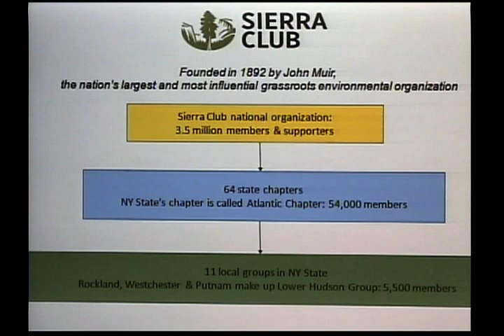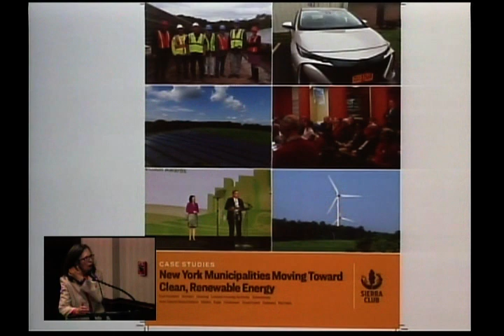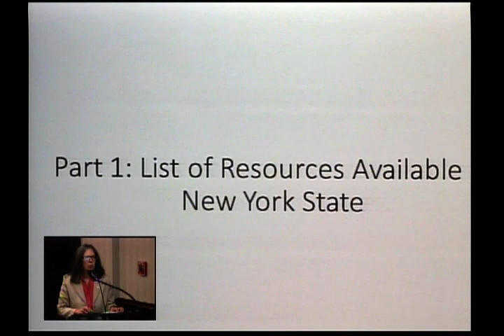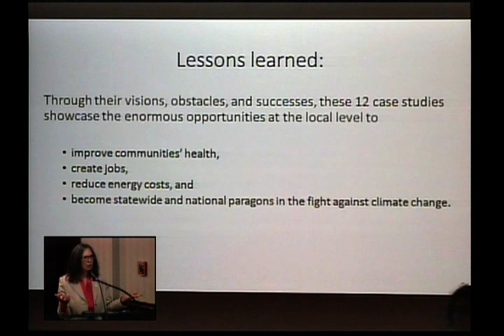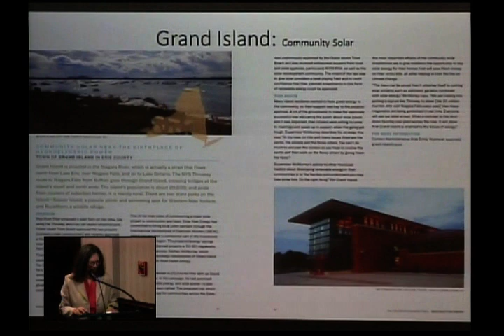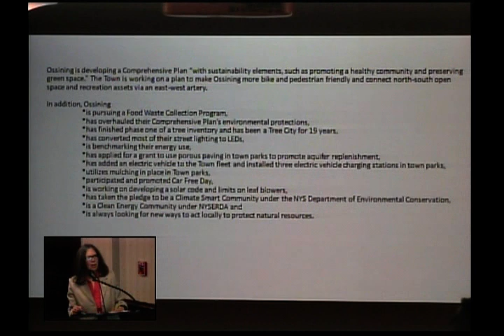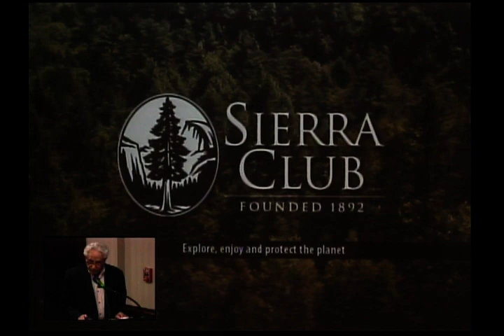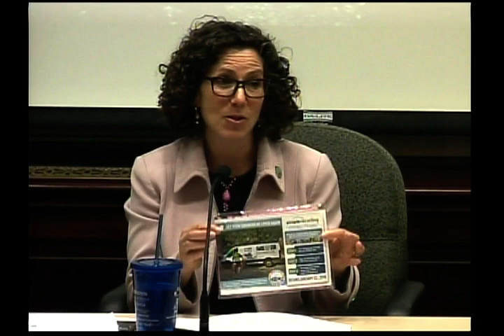TWS 5 7 2019